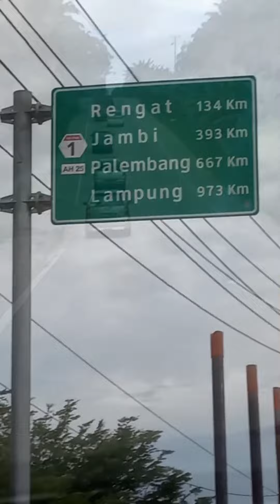touring ke jambi. jalan menanjak menuju jambi